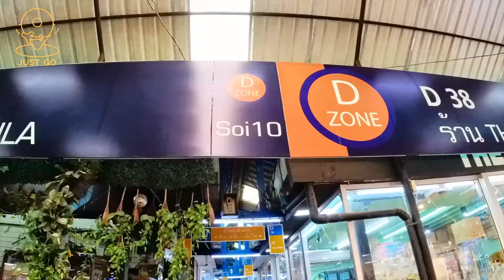[🇹🇭4K THAILAND 2022] The Pet Zone At Chatuchak Weekend Market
The Pet Section At Chatuchak Weekend Market.

In one corner of Chatuchak Market is the pet zone, and we’re not talking about just dogs or cats here. Along every alley in this area, you will find numerous marine life like you haven’t seen before. There will be Carps, Goldfish, Cichlids, Turtles, Shrimps, Hermit Crabs, and many more. If you don’t like the sea creatures, there are also multiple species aerial beings of your choosing, even little ducklings!

If the choices above sound a bit too exotic, let us assure you that you can also find some of the usual pets here. You will find hedgehogs, hamsters, and bunnies all over. Take some time to stroll around a bit, and you might get a chance to come up close and personal with some animals that don’t usually come by in your everyday life.

😀Operating hours are: Everyday: 10:00 AM – 06:30
👍Don't forget COMMENT and press the LIKE button.